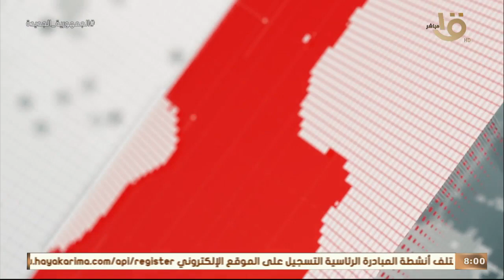موجز الثامنة.. الرئيس السيسي يعود إلى أرض الوطن بعد زيارته إلى الصين